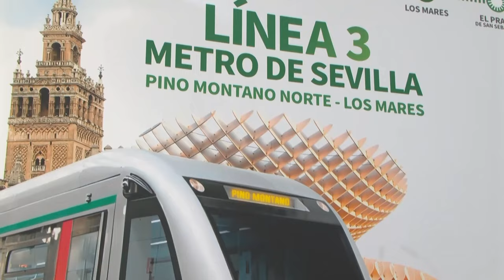🔴Miedo: Apoyo crucial de la FAPE a periodistas en peligro por el acoso de Sánchez y Begoña🔴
En este video, descubrirás el crucial apoyo de FAPE a periodistas en peligro por el acoso de Sánchez y Begoña. ¡No te lo pierdas en Distritotv!